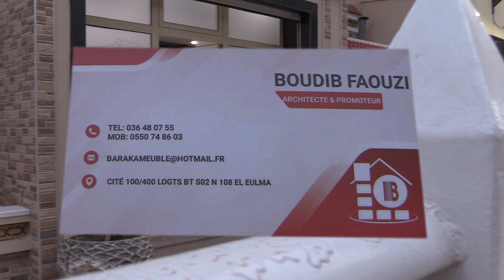مهندس معماري faouzi boudib